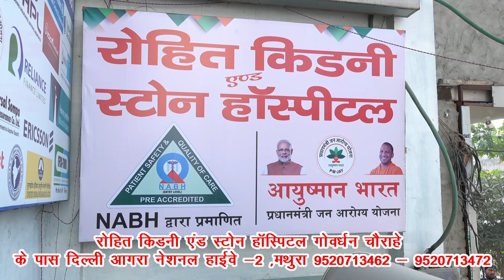विकसित भारत संकल्प यात्रा का गांव धतीर में स्वागत में किया गया